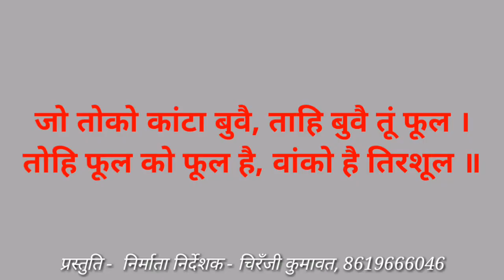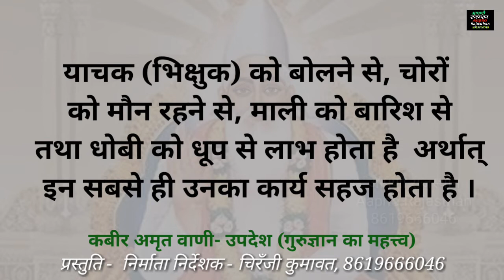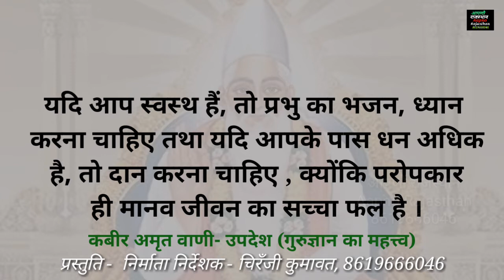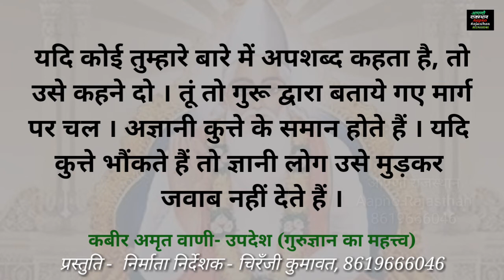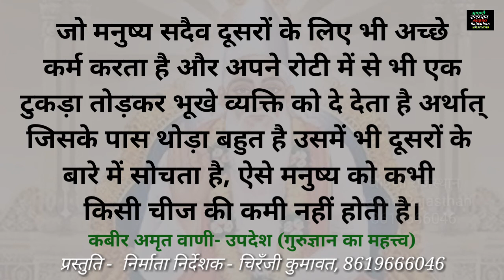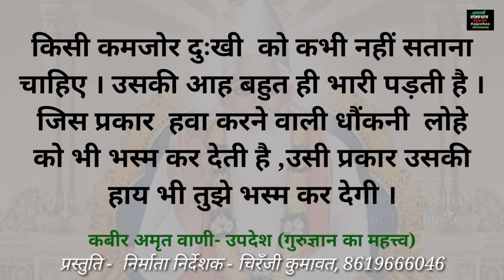आपणौं राजस्थान,कबीर अमृत वाणी,उपदेश (गुरुज्ञान का महत्त्व)/कबीर के दोहे, चिरँजी कुमावत, 8619666046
आपणौं राजस्थान, कबीर अमृतवाणी,उपदेश (गुरूज्ञान का महत्त्व), कबीरदास जी के सार्थक दोहे, प्रस्तुति - निर्माता निर्देशक - चिरँजी कुमावत, 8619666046